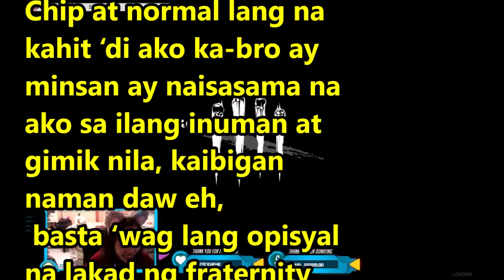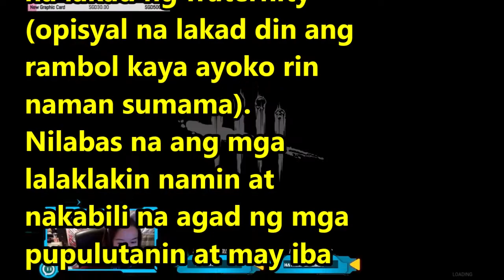M2Mstory # 444444 - Fraternity Alpha - 2